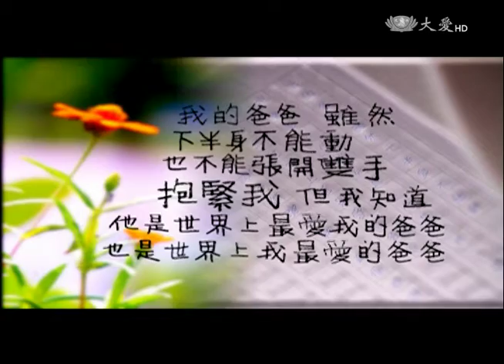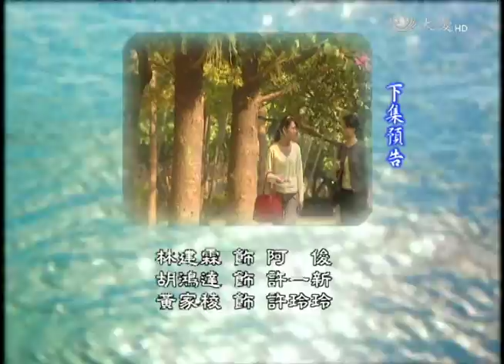[伴我飛翔] - 第04集 / Fly With Me (ENG CC)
謝坤山師兄以自己親身的經驗，激勵許豈逢不以現在的自己為滿足，而要努力邁開大步，開創人生的新道路，並以證嚴法師的「不看自己失去什麼，而要在乎自己擁有什麼」的話語來鼓舞豈逢。見到謝坤山失去的比自己更多，卻還能創下如此的成就，讓豈逢忍不住想要效法他的精神，並決定用自己一顆清楚的頭腦來開發自己的潛能。

(08310004)